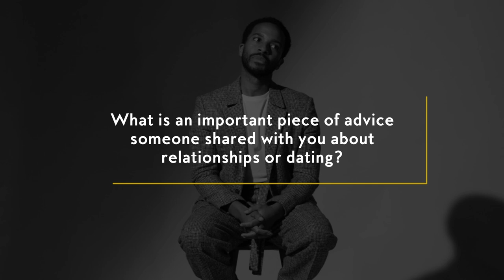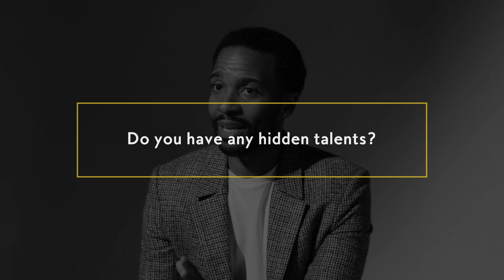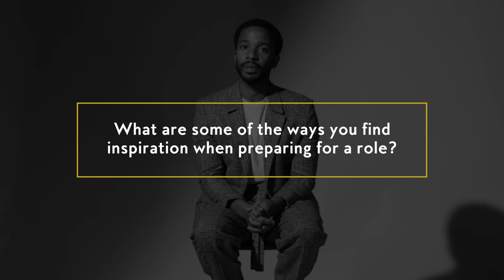André Holland On Love & Creativity | This Guy | InStyle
Actor and producer André Holland, best known for his performance in Moonlight, reflects upon love and creativity with InStyle. He reveals what it felt like to grow up around natural storytellers, what he learned about love from his mother, and why he will never forget playing Othello at The Globe (or the infamous Oscars mix up). Plus, he confesses his celebrity crush and the hidden talents that almost took him away from acting.

0:00 Introduction
0:20 On Love: First Kiss, Celebrity Crush, and Lessons From His Mother
2:26 On Creativity: The Oscars, Playing Othello at The Globe, and Growing Up in Alabama